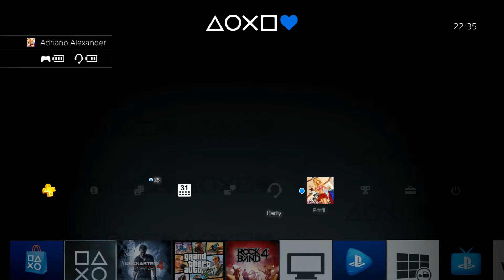Uncharted 4: A Thief's End | PLATINADO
Finalmente, depois de alguns dias tentando,  Platinei Haha !